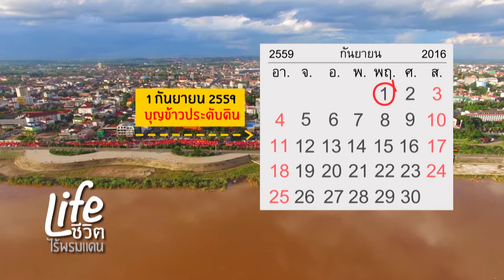ชีวิตไร้พรมแดน : วัฒนธรรมไร้พรมแดน (24 ก.ย.59)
ติดตามรับชมได้ในรายการชีวิตไร้พรมแดน วันเสาร์ที่ 24 กันยายน 2559 เวลา 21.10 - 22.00 น. ทางไทยพีบีเอส หรือรับชมสดออนไลน์ทาง